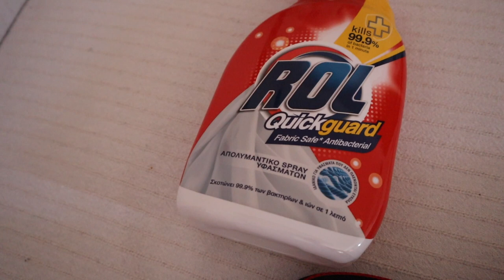Vlog: Η δύσκολη εβδομάδα των δοντιών | Marinelli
◈ Άλλο ένα vlog σας έχω για σήμερα! Είναι μια δύσκολη εβδομάδα που ο μικρός βγάζει τα πρώτα του δόντια!
Μαμάδες περιμένω συμβουλές! 💋

xoxo
Marinelli ♥